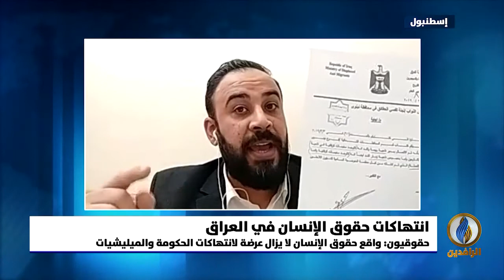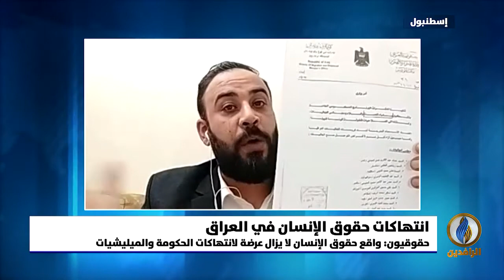مداخلة عادل الخزاعي بشأن انتهاكات حقوق الإنسان في العراق بعد تقارير المنظمات الحقوقية الأخير